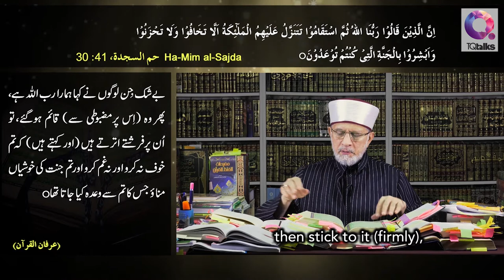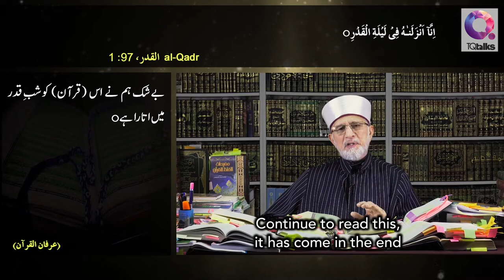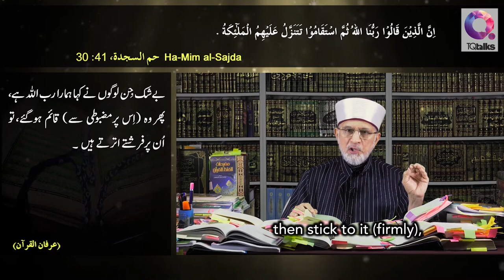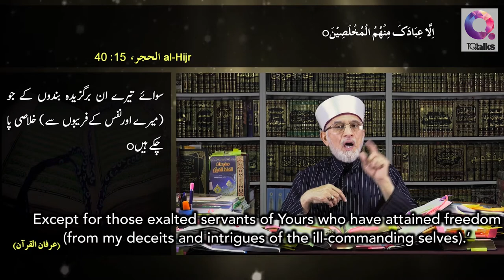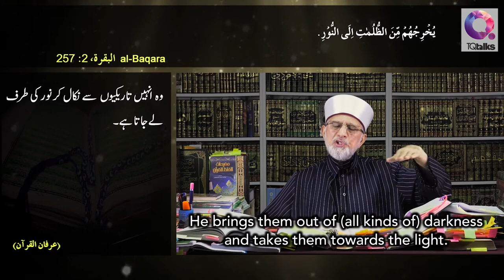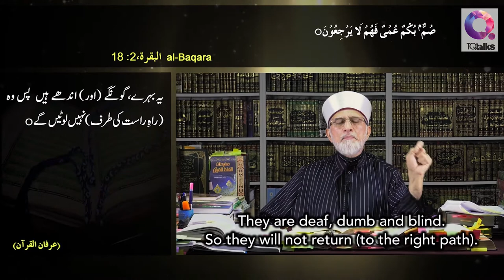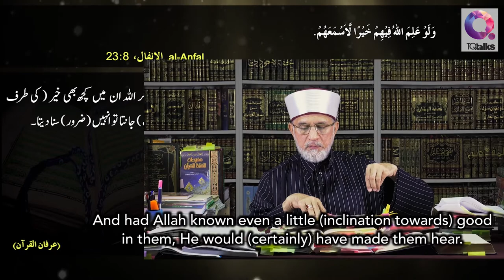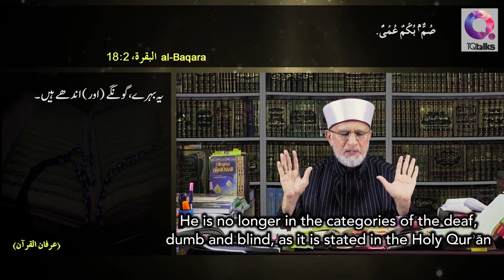Ilham - Knowledge Obtained through Inspiration | Lecture 12 | Circles of Knowledge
Lecture 12 part of the Majalis al-Ilm - Circles of Knowledge series by Shaykh-ul-Islam Dr. Muhammad Tahir-ul-Qadri | TimeTags: *Click more*